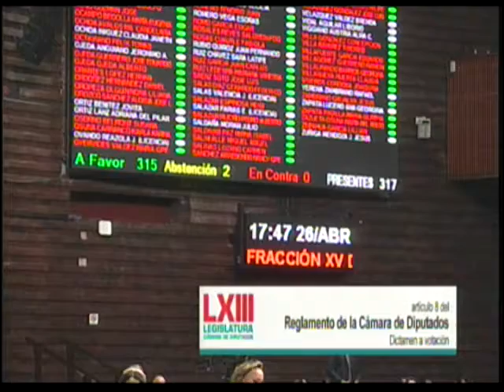Aprobación Reformar art. 8, Numeral 1, Fracción XV del Reglamento de la Cámara de Diputados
En votación nominal se aprueba con 316 votos a favor, 0 en contra y 2 abstenciones, el dictamen con proyecto de decreto que reforma el artículo 8, numeral 1, fracción XV del Reglamento de la Cámara de Diputados.
Aprobado en lo general y en lo particular el dictamen con proyecto de decreto que reforma el artículo 8, numeral 1, fracción XV del Reglamento de la Cámara de Diputados.
Publíquese en el Diario Oficial de la Federación.